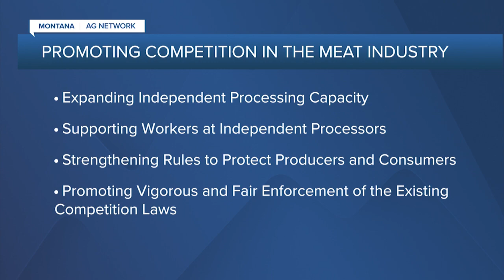Montana Ag Network: Biden Administration takes on meat packers